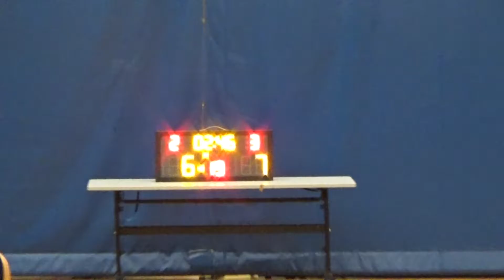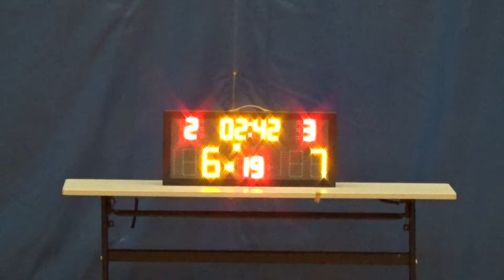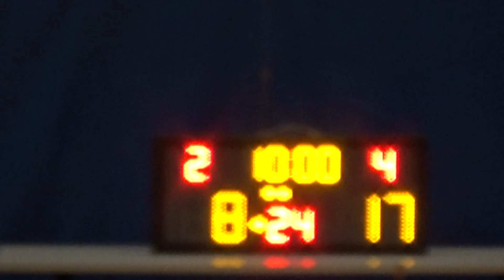20160702 WINDNERS VS CS 1st Quarter